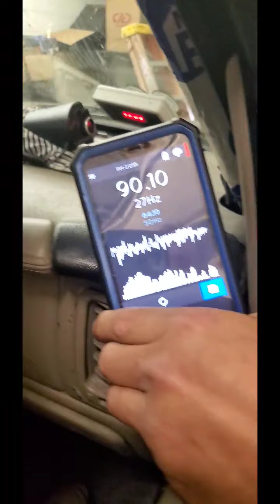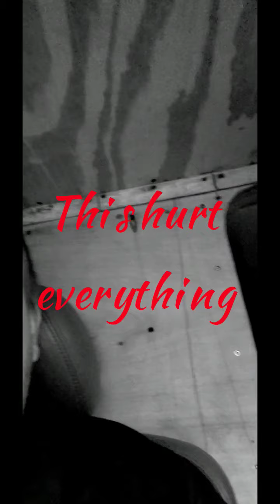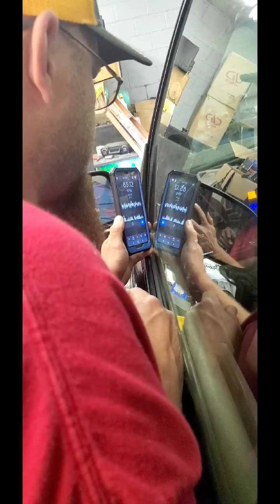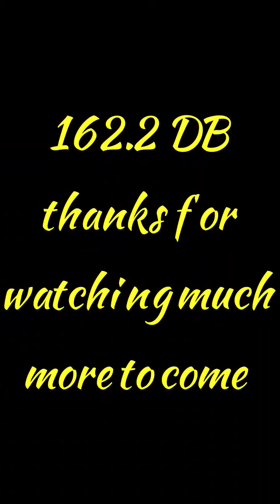6 DD Audio 9918 18s The Beast Denali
just testing the retune of the amps enjoy!!